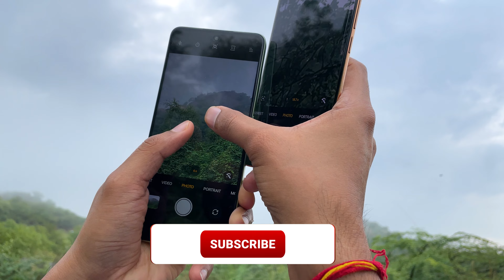Realme 11 Pro vs OnePlus Nord CE3 Lite Camera Camper: Head-to-Head !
Realme 11 Pro vs OnePlus Nord CE3 Lite Camera Camper: Which One Is Right for You?

The Realme 11 Pro and OnePlus Nord CE3 Lite Camera Camper are two of the most popular camera phones on the market. Both phones offer excellent camera performance, but they have different strengths and weaknesses.